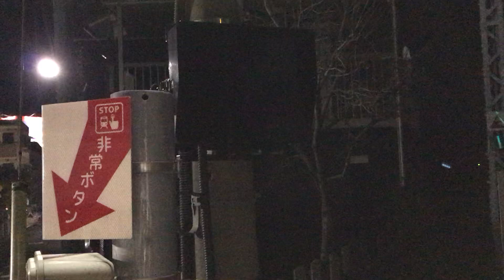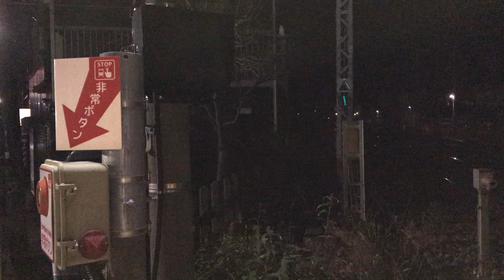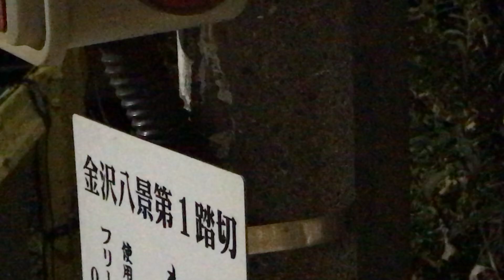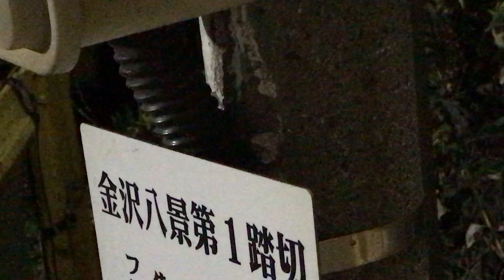電車の通過を待った後に安全を確認してこちらをチラリと見た後、トコトコっと踏切を渡って行く1匹の黒白の猫ちゃん♪💕【令和2年1月15日水曜日・金沢八景第1踏切】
京急線金沢八景駅〜追浜駅間の金沢八景第1踏切から撮影。

警報機音は、金沢八景第1踏切での撮影時に鳴っていた警報機音です‼️

転載及び複製禁止‼️

YouTubeの猫ぷにのチャンネル以外の如何なる媒体やYouTube上のチャンネルなどでの、
この動画の転載及び複製の一切を許可致しません‼️

撮影時に金沢八景第1踏切で撮影していたのは、猫ぷにのみでした‼️

サムネイルの写真の撮影者も猫ぷに。(令和2年1月15日水曜日20時37分撮影。下り6両編成普通浦賀行き1000形ステンレス車両を踏切横で待った後、金沢八景第1踏切を渡る瞬間の黒白の猫ちゃん♪こちらをチラリと確認した瞬間のお姿💕💘)

令和2年1月15日水曜日

この動画の撮影前に通過した、下り6両編成普通浦賀行き1000形ステンレス車両の通過後、下り線脇からトコトコと歩き出す1匹の黒白の猫ちゃん♪💕💘
ブルブルっと首を振って金沢八景第1踏切を通過して行くバイク🛵の過ぎ去るのを待った後、バラストの上を歩き、金沢八景第1踏切を渡って上り線側を抜けて歩道へと歩いて行きます♪💕💘

上空を飛んでいるヘリコプター🚁の音？なのかな？

追浜駅〜金沢八景駅間を走行中の、
上り6両編成普通品川行き1000形360〜365編成ステンレス車両(追浜駅を発車して金沢八景駅へと走行)

下り8両編成快特三崎口行き1000形121〜128編成ステンレス車両(金沢八景駅を発車して横須賀中央駅へと走行)

下り6両編成普通浦賀行き1500形(金沢八景駅を発車して追浜駅へと走行)

京成線上り8両編成09K快特成田スカイアクセス線経由成田空港行き3000形(横須賀中央駅を発車して金沢八景駅へと走行)
の電車が、ジョイント音をたてながら金沢八景第1踏切を通過！

令和2年1月15日水曜日の猫ちゃんからの最高の贈り物🎁💕
感動🥺し過ぎて拝みたい気持ちでした♪

この動画は、YouTubeの猫ぷにのチャンネルでのみ配信しております。

一切猫ぷには許可を出しておりません‼️